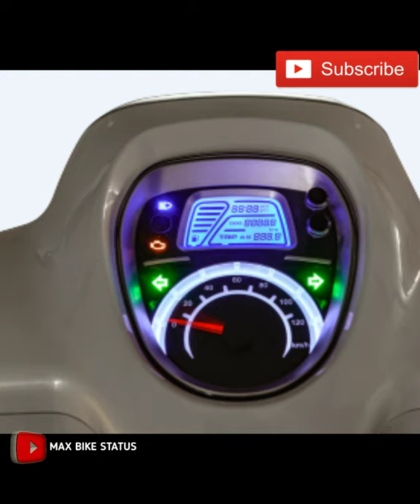BIKE WHATSAPP STATUS | QIANJIANG QJ 125 T - 2C MODERN RETRO | MAX BIKE STATUS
Zhejiang Qianjiang Motorcycle Group Co., usually known as Qianjiang Motorcycle, is a Chinese motorcycle manufacturer founded in 1985 (hereinafter referred to as QJ) with registered office in Winling (Zhejiang province). It is now one of the largest manufacturer of 2 wheeler in China. QJ is a $460 Million USD state holding enterprise with a 5 domestic subsidiaries, 10 branches, 1 overseas subsidiary and over 10,000 employees. One of the subsidiaries is former Italian motorcycle brand Benelli.